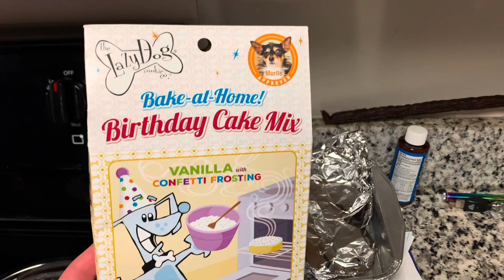Vlog- Jax’s Birthday & Anxiety